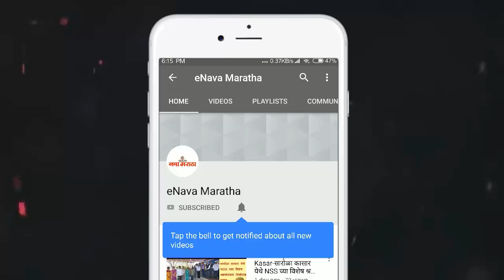नगर जवळील जिल्हा परिषद शाळेची धोकादायक भिंत व छत कोसळले